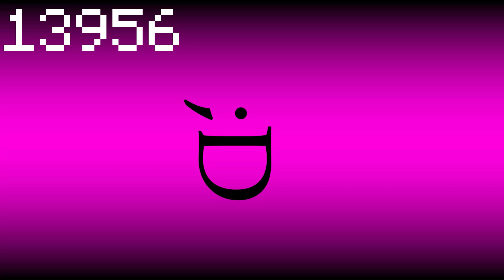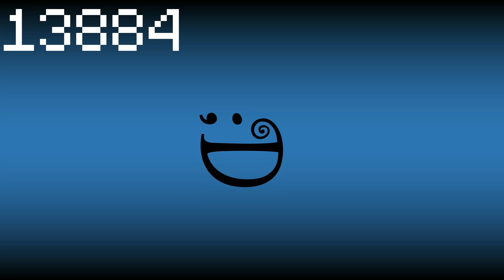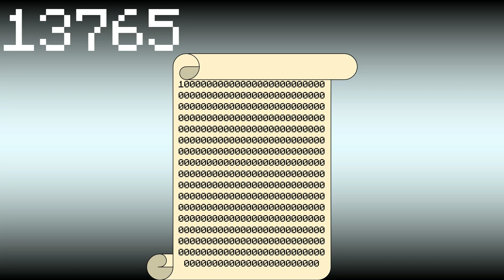My 15000 BTNL Part 3 of 30B (14000 - 13501)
My 2020 Character Lists Are Epic!